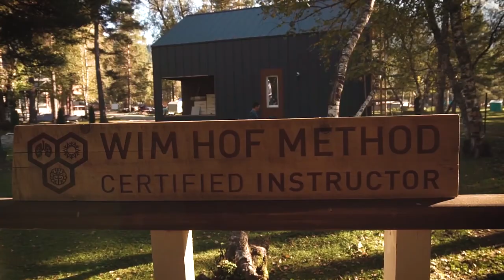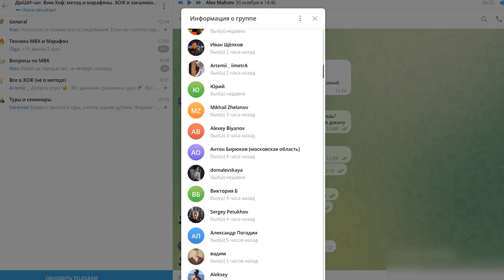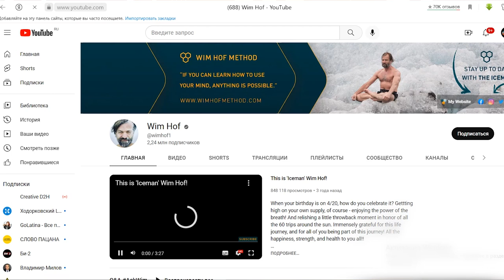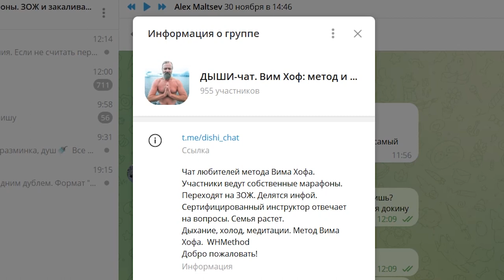Интервью c Алексеем Мальцевым. Официальным инструктором метода Вима Хофа.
Всем привет! Видео взято с канала Евгения Титкова Евгений организатор туров по методу в РФ и не только.